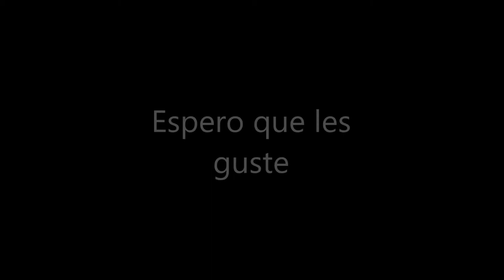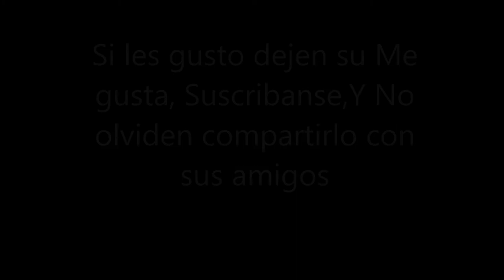PARRILLA PLEGABLE Ideal para llevar a todos lados